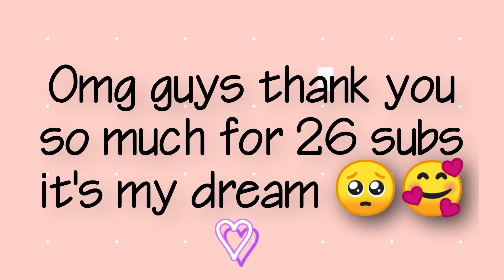tysmmm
Nice Craft from Noura Crafts...